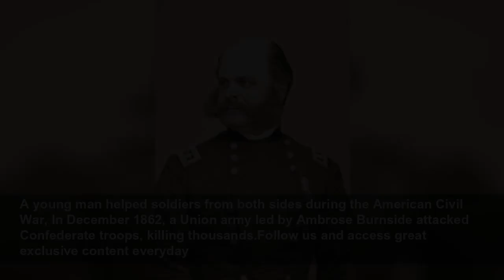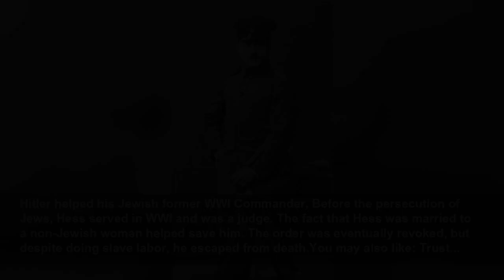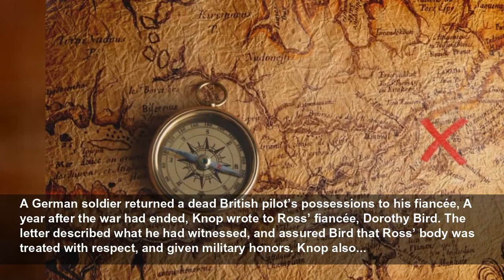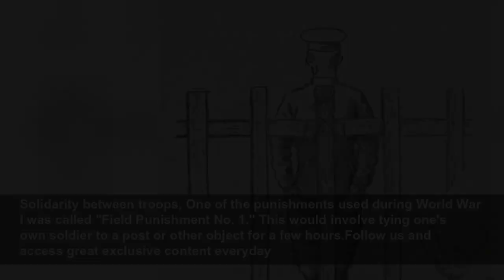Surprising acts of kindness during wartime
War is always a difficult time for those affected by it. But even during the most terrible moments in history, there is space for touches of humanity to stand out. We've been killing each other since ...
StarsInsider
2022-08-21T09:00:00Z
Surprising acts of kindness during wartime, War is always a difficult time for those affected by it. But even in the most terrible of events, there is space for touches of humanity to stand out. We've been killing each other since the dawn of time, but in many occasions we have also shown...
A Japanese officer defended an American captain in court, In 1945, a Japanese submarine sank the USS Indianapolis. A total of 316 of the 1,195-man crew died.Follow us and access great exclusive content everyday
A Japanese officer defended an American captain in court, The ship's captain, Charles McVay (pictured), was then court-martialed for his responsibility in the sinking of the Indianapolis. The commander of the Japanese submarine, Mochitsura Hashimoto, actually testified in McVay's defense.You may...
A young man helped soldiers from both sides during the American Civil War, In December 1862, a Union army led by Ambrose Burnside attacked Confederate troops, killing thousands.Follow us and access great exclusive content everyday
A young man helped soldiers from both sides during the American Civil War, A Confederate soldier named Richard Kirkland then risked his life by tending to both Union and Confederate soldiers on the open ground. He gathered canteens and helped numerous wounded soldiers.You may also like:...
A German pilot helped an American bomber crew, In December 1943, the American bomber piloted by Charles Brown (left) was hit by a German fighter piloted by Franz Stigler (right).Follow us and access great exclusive content everyday
A German pilot helped an American bomber crew, Stigler could have destroyed the bomber and killed Brown, but instead he escorted the B-17 out of German airspace. Years after the war ended, the two men became friends.You may also like: Celebs who changed their last names after marriage
Christmas truce of 1914, On Christmas 1914, British and German troops ceased fire along the Western Front and came together to celebrate the holiday.Follow us and access great exclusive content everyday
Christmas truce of 1914, Troops exchanged gifts, played soccer, and some even visited their enemies' trenches. This was one of the most heartwarming events of World War I.You may also like: Celebrities who quit veganism
Hitler helped his Jewish former WWI Commander, A 1940 letter by SS chief Heinrich Himmler revealed that Adolf Hitler had ordered for Ernst Hess to be spared from persecution or deportation. Hess commanded the company of the Bavarian Reserve Infantry Regiment 16. Hitler (seated, left) served under...
Hitler helped his Jewish former WWI Commander, Before the persecution of Jews, Hess served in WWI and was a judge. The fact that Hess was married to a non-Jewish woman helped save him. The order was eventually revoked, but despite doing slave labor, he escaped from death.You may also like: Trust...
A Japanese boy helped an American prisoner of war, In 2007, Tim Ruse (pictured) went looking for more information about his late grandfather, Carl Ruse. Carl Ruse had survived as a prisoner of war of the Japanese. Curiously, Ruse kept a photo of a young Japanese boy until his death.Follow us and...
A Japanese boy helped an American prisoner of war, It turns out the boy helped Carl Ruse by sneaking in extra food while he was at a prison camp. Tim Ruse went to Japan looking for him and actually discovered who the boy was. His name was Fumio Nishiwaki, but he had sadly passed away by then. Tim...
A German soldier returned a dead British pilot’s possessions to his fiancée, RAF pilot William Ross died when his plane was downed by the Germans while he was targeting a Nazi fuel ship. German soldier Gernot Knop witnessed the RAF pilot’s death.Follow us and access great exclusive content everyday
A German soldier returned a dead British pilot’s possessions to his fiancée, A year after the war had ended, Knop wrote to Ross’ fiancée, Dorothy Bird. The letter described what he had witnessed, and assured Bird that Ross’ body was treated with respect, and given military honors. Knop also...
A Muslim commander helped an English king in battle, English king Richard the Lionheart was knocked off his horse during a battle against Muslim commander Saladin during the Third Crusade.Follow us and access great exclusive content everyday
A Muslim commander helped an English king in battle, So, did Saladin take advantage of his enemy, who was now on foot? Not quite. Instead, he sent King Rich